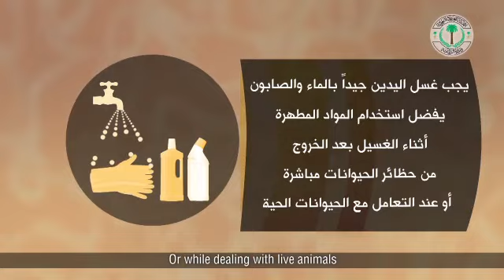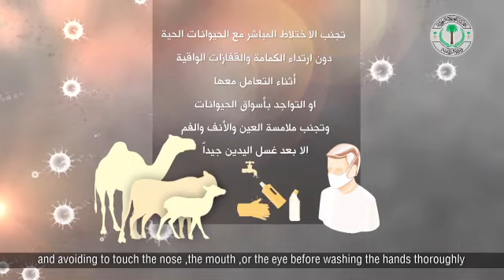فيروس كورونا طرق الوقاية لمربي الثروة الحيوانية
فيديو توعوي إرشادي عن طرق وقاية مخالطي الحيوانات من مربين او في أسواق الماشية من خطر الإصابة بفيروس كورونا